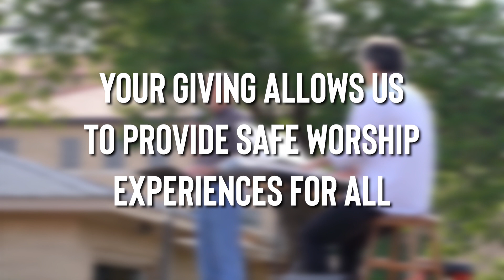Drive-In Bible Study - 05/24/2020